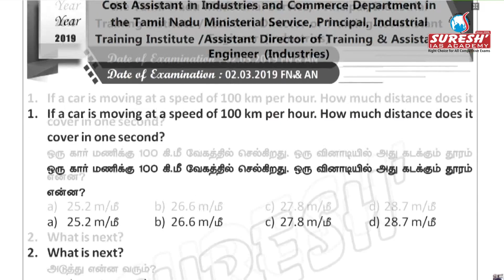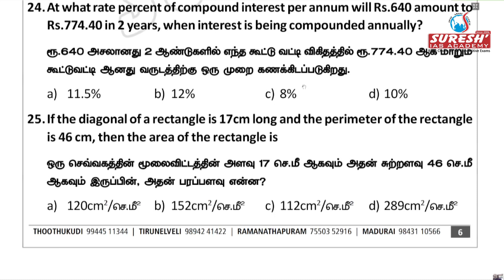TNPSC |GR 1,2,2A&4 Aptitude Free test -03 | Question paper-Free Download | Suresh IAS Academy